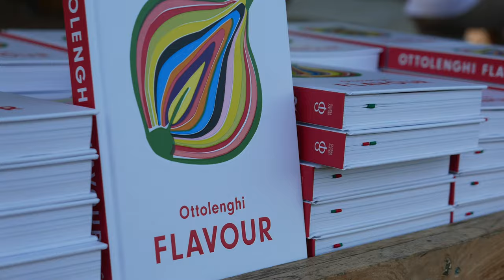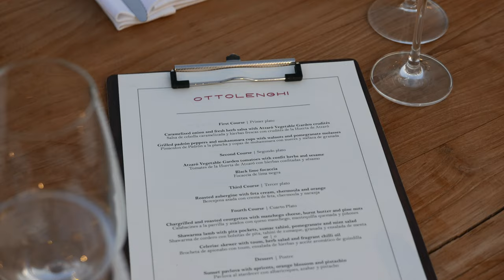Ottolenghi at Atzaró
Saturday August 12, 2023, we were delighted to welcome Yotam Ottolenghi for a very special evening in the Vegetable Garden at Atzaró Agroturismo Hotel.

Ottolenghi at Atzaró was in the vast Atzaró Vegetable Garden with a five course sharing dinner prepared by Yotam Ottolenghi and his team, drinks, a signed Ottolenghi book, live music, entertainment and a chance to meet the internationally renowned chef.

Ottolenghi at Atzaró was a magical evening and it was an absolute pleasure to welcome Yotam Ottolenghi to Atzaró Agroturismo Hotel.

A beautiful evening, gorgeous dinner, wonderful atmosphere, flamenco, friends old and new.

Thank you Yotam. Thank you to the Ottolenghi team, everyone who came, and all who were involved to help make this a very special experience indeed at Atzaró.